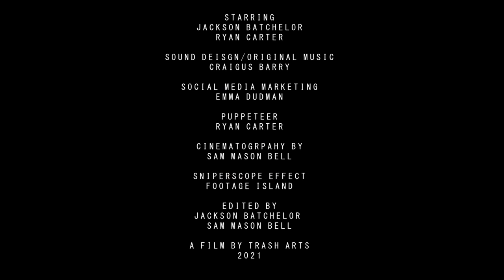Deception Point (Short spy comedy,2021)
Deception Point- DV Mission Entry 2021
Two opposing agents sit down for one final quip off on a lonely night in Eastern Europe.
Nominated for- Best Social Media, Best Prop, Best SFX, Best Editing.